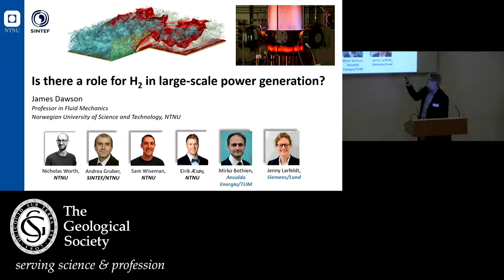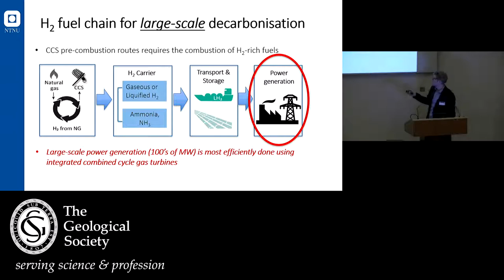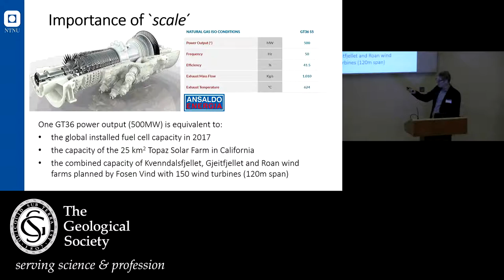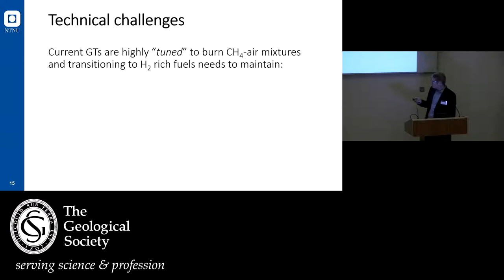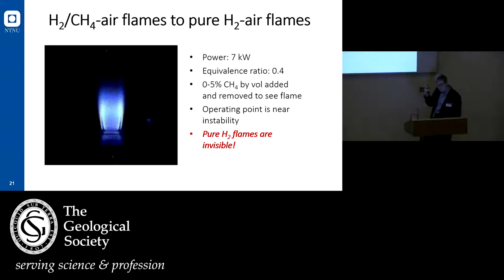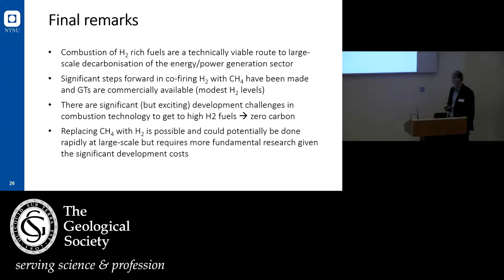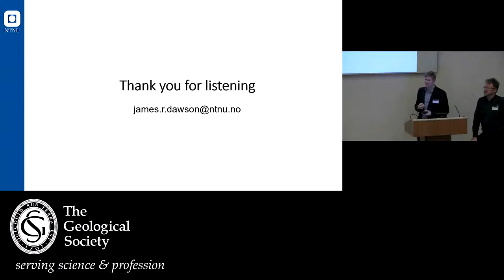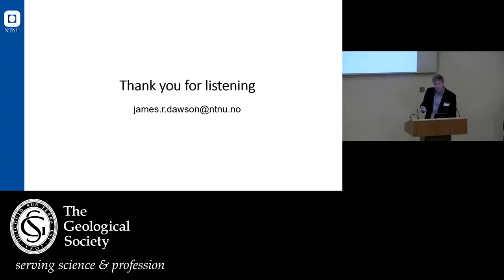Is there a role for H2 in large-scale power production? - Bryan Lovell Metting 2019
JAMES DAWSON, NTNU